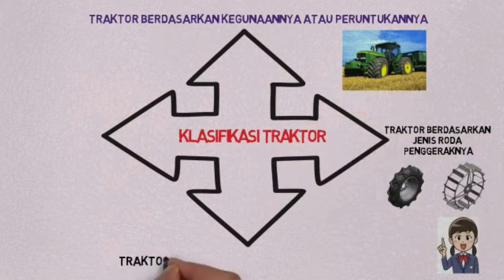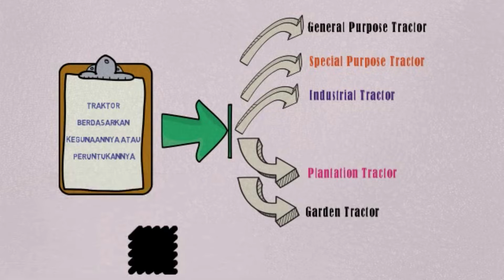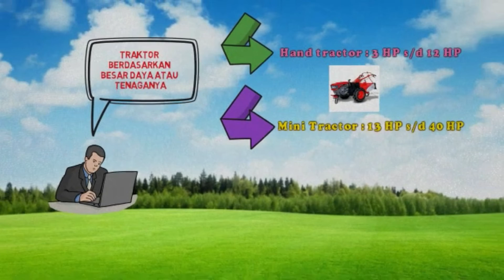HARI GURU NASIONAL 2021_MENGENAL MACAM DAN JENIS TRAKTOR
VIDEO BAHAN AJAR MATA PELAJARAN ALAT MESIN PERTANIAN SEMESTER GANJIL, MATERI: MENGENAL MACAM DAN JENIS TRAKTOR